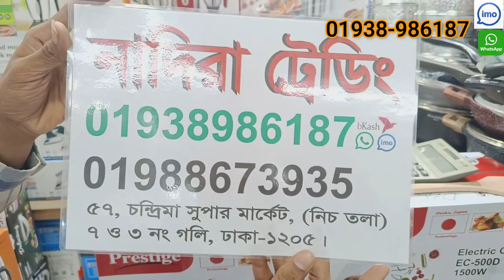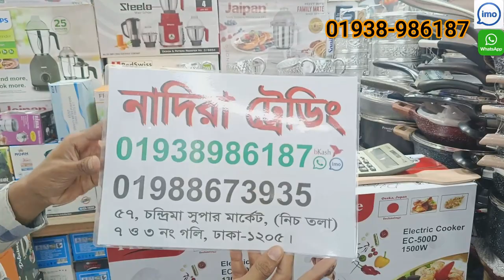তুফান কারিকুকার কিনুন। double pot curry cooker price.Curry cooker price in bd. prestige curry cooker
তুফান কারিকুকার কিনুন। double pot curry cooker price.Curry cooker price in bd. prestige curry cookerসব রান্নার করুন এক কারি কুকারে। কারি কুকারের দাম জানুন.Curry cooker price in Bangladesh 2022 🔥 Miyako curry cooker || Best Curry cooker Cheapest price. prestige curry cooker

Nadira Trading is an Online Shop YouTube channel.

Our Showroom
Showroom
Chondrima Supermarket
Besides Dhaka collage, shop no 57 ground floor

We are delivery All over the Bangladesh.
This is a trusted shop and  Every time customers give very fast delivery.

We have all the kitchen items. Our services are home delivery and courier delivery.
Every housewife to makes food needs some kitchen products example a Gas stove, blender, rice
cooker, kitchen hood, pressure cooker, electric cooker, oven, cooking set, air fryer, and other things.
Get the lowest price from us.

একমাত্র আমাদের কাছেই পাবেন আকর্ষনীয় দামে ।
ঢাকার ভিতরে হোম ডেলিভারি এবং
বাংলাদেশের সব জায়গায় কুরিয়ার ডেলিভারি দেওয়া হয় ।

M/S NADIRA TRADING
57 no shop chandrima super market, dhaka-1205

ঢাকা & ঢাকার বাইরে আপনাকে এটি আপনার (নিকটস্থ) USB, এস এ পরিবহন/ জননী/সুন্দরবন কুরিয়ার হতে নিতে হবে। আমরা আপনাকে পাঠিয়ে দিব।